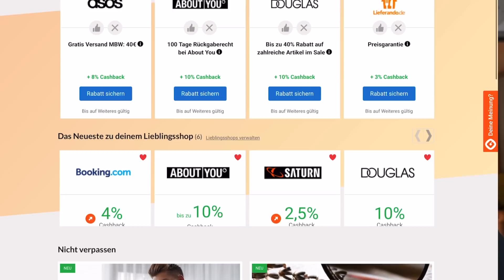MEIN FREUND GEHT OHNE MICH IN KÖLN FEIERN | Sara & Dolunay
Das Video enthält bezahlte Werbung.

Bleibt gesund.